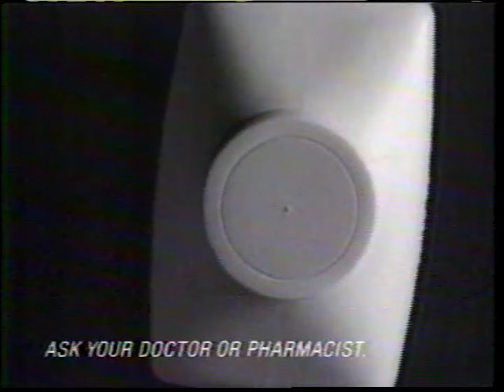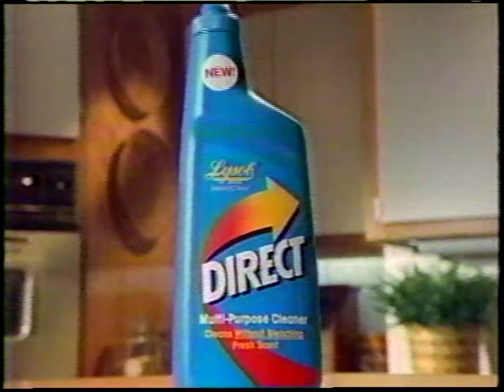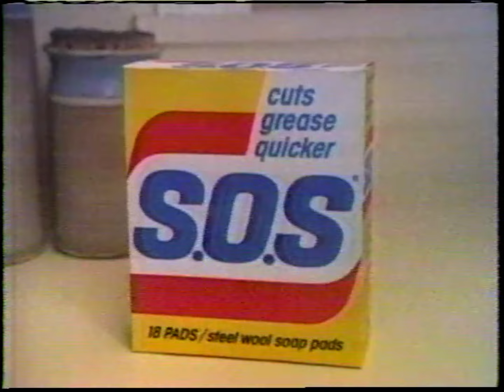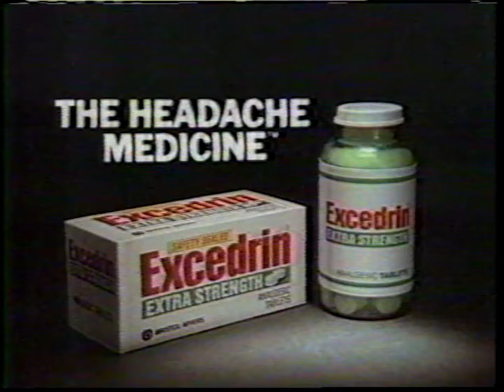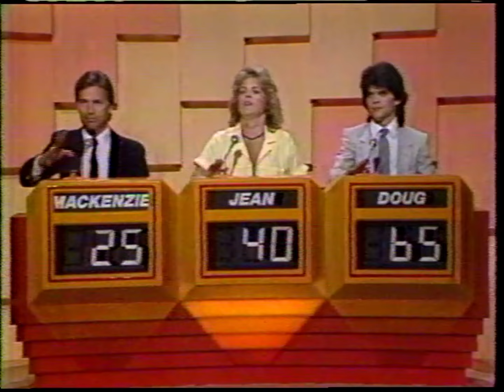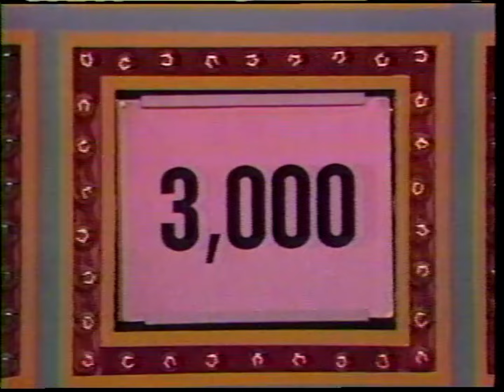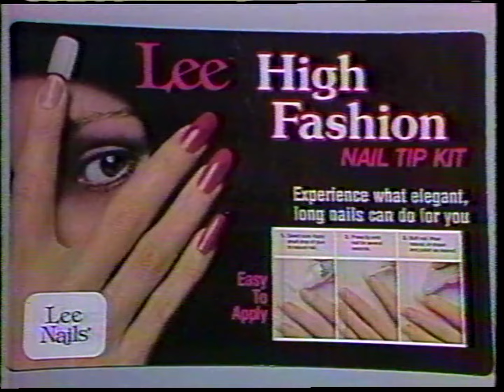Sale of the Century - Mackenzie - Jean - Doug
Sale of the Century with Doug Trazzare